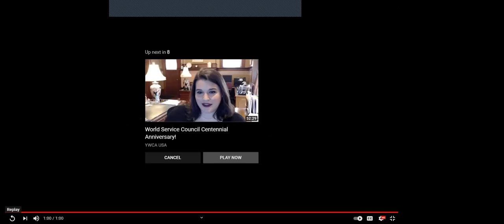Go LIVE for Equity Featuring Elizabeth Emery